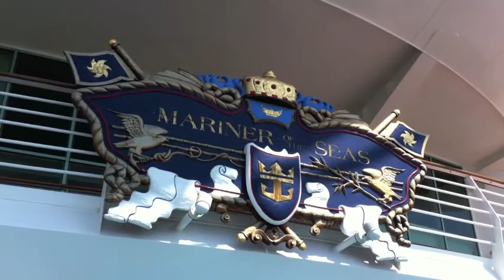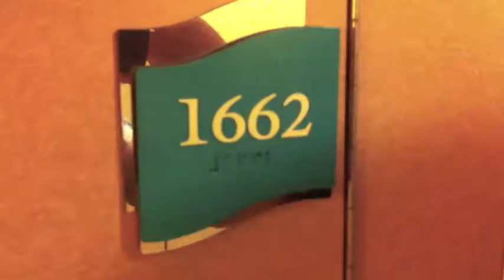Schiff Ahoi!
Schöne Grüße aus Genua!